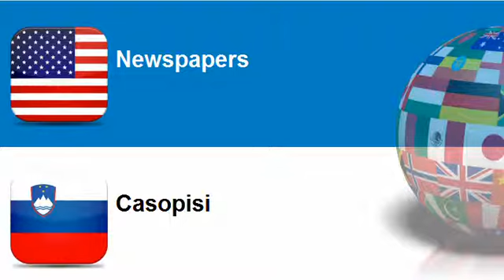Learn Slovenian vocabulary Topic = Newspapers